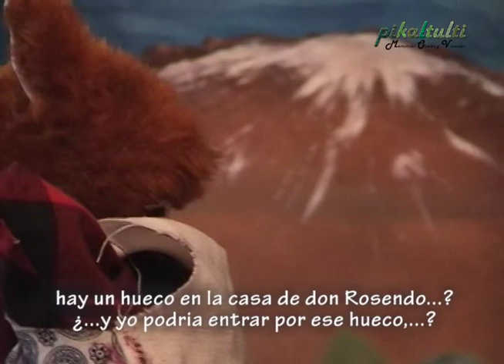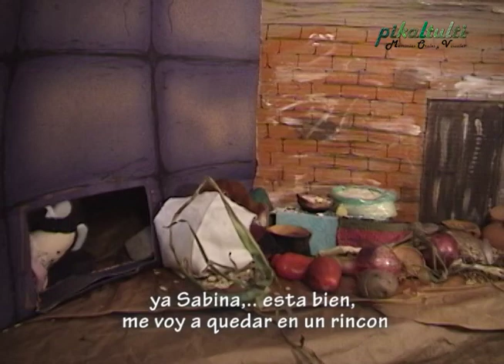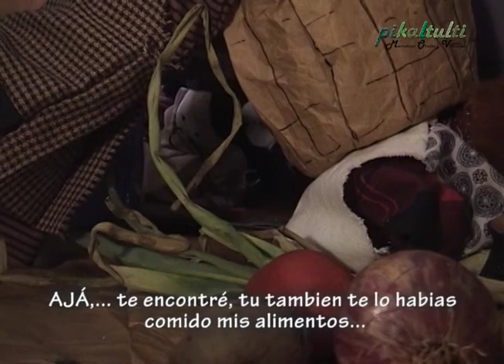La sabia ratona (El zorro Antonio y la ratona Sabina) 🦊🐭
📖Te cuento un cuento TV 🇧🇴 🦊🐭
📽 Cuento numero 202 📖
🦊Este cuento paso hace mucho, mucho tiempo, cuando nuestros abuelos hablaban con los animales, las aves, los gusanitos; y eran guiados por las estrellas, el “Tata Inti” padre sol y la “Mama Paxi” madre luna; y eran protegidos por los “uywiris”, las montañas, los ríos, los “Apus” y toda la naturaleza.
🐭Este cuento fue contado por Zeferino Apaza y dice que le contó su abuelo allá por Patacamaya.

📽️EQUIPO DE PRODUCCIÓN:
▷PIKALTULTI - Memorias Orales y Visuales ◁
Guion y Dirección General:  🖤 Hugo Fernández Peña
Producción ejecutiva:          ❤️ Rosa Villanueva Chuquimia
Jefe de Producción:             🧡 Raquel Quispe Apaza
Narración:                              💛 Jannet M. Patzi Apaza
Traducción Español-aymara-español: 💚Nora Verastegui Callisaya
Voces Personajes masculinos: 💙Oscar Chambi Pumacahua
Presentador:                            💜Israel Alejandro Fernández
Artista invitado:                     🖤 Juan Quispe Paxi